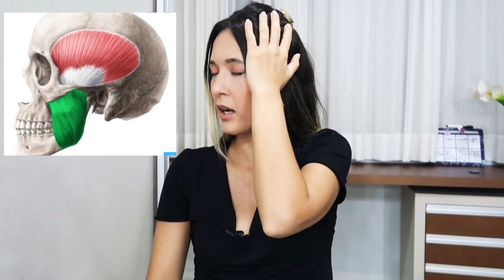Exercício para a face.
Exercício para relaxamento facial para você melhorar pontos de tensão e aliviar sintomas de DTM